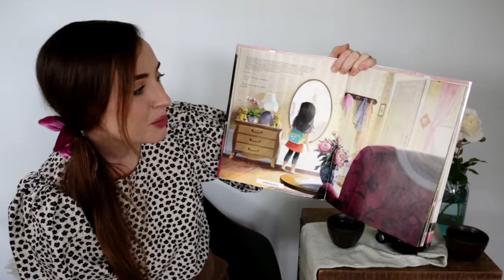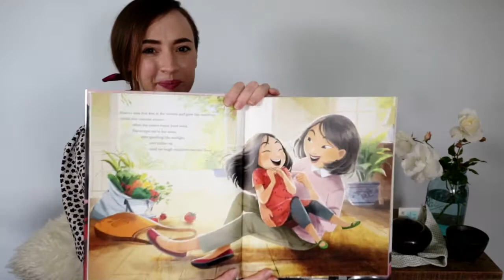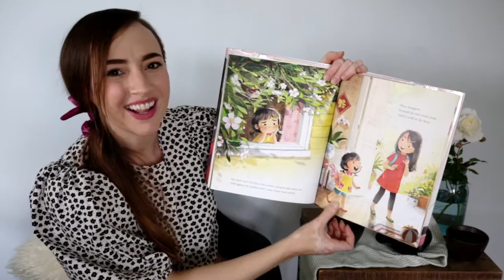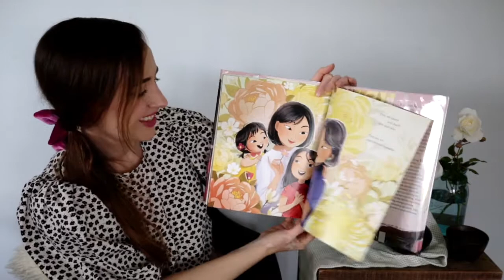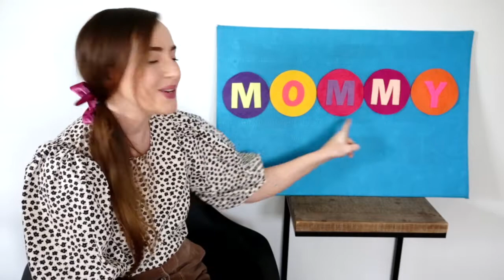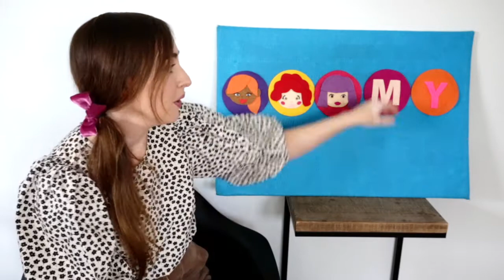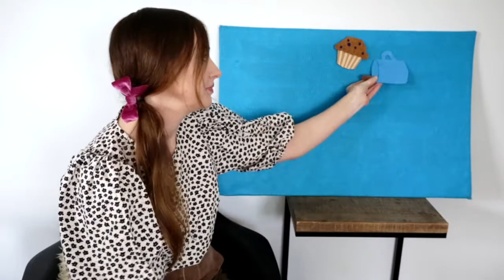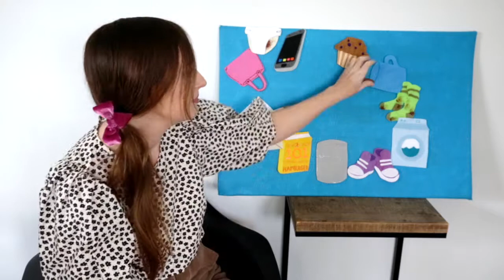PreschoolTime - Mother's Day Storytime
Share a cup of tea with Ms. Shaina in this new PreschoolTime to celebrate Mother's Day!